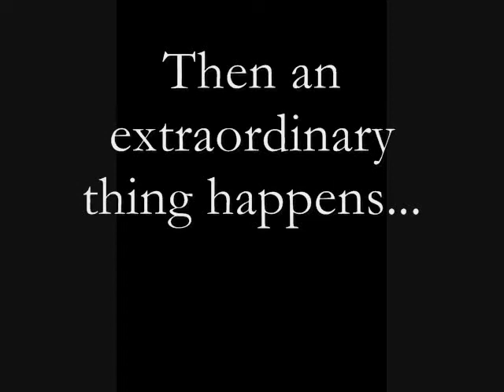Weetzie Bat Book Trailer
This is a book trailer that I created for a 535 class.
Thanks to Flickr and Freemusicarchive.org.